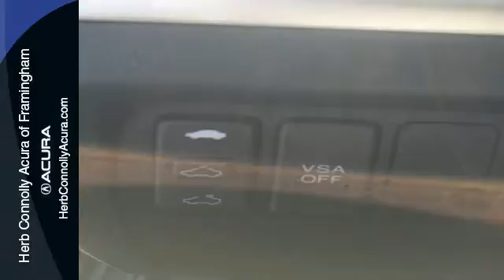Used 2006 Acura TSX Framingham Natick Marlborough MA, MA A002978A - SOLD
Year: 2006
Make: Acura
Model: TSX
Trim: Base
Engine: 2.4L I4 DOHC i-VTEC
Transmission: 6-Speed Manual
Color: Gray
Interior: Ebony
Mileage: 114899
Stock #: A002978A
VIN: JH4CL958X6C036520
Clean Carfax - One Owner!. 6 speed manual! Leather - Heated Seats - Power Moonroof - Alloy Wheels - Clean Clean rare manual TSX! Herb Connolly Motors is the home of used car LIVE MARKET PRICING. LIVE MARKET PRICING gives our customers the piece of mind that we have already done the shopping for you and priced our vehicle aggressively in today's internet information marketplace while adjusting accordingly for - Supply - Equipment - Condition and Mileage. Remember at Herb Connolly Motors - WE DONT PLAY PRICING GAMES.

Address:
500 Worcester Road Route 9 E